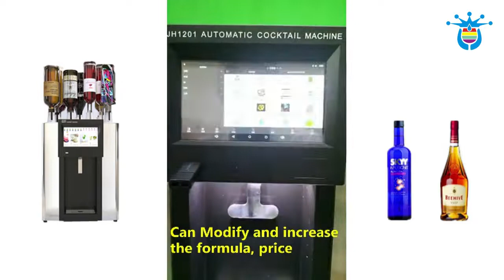best Smart Juice Machine restaurant hotel supplies eco-friendly cocktail mixer (2022 buyers guide)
Hey guys! Today I’m going to show you about best Smart Juice Machine restaurant hotel supplies  eco-friendly cocktail mixer (2022 buyers guide).

The headquarters and R&D base of Zhongshan Jiuhong Robot Technology Co., Ltd. is located in the scenic Tanzhou Town, Zhongshan, Guangdong. It is a professional company that mainly produces and sells automatic bartending machine series. The company spent 15 years to overcome the difficulty of bartending and successfully invented Automatic bartender series products, the company has strong technology and research and development strength, has a number of core technologies and a number of international invention patents, the products have ROHS, FC, CE, FCC and other certificates, and the technical level is world-leading.